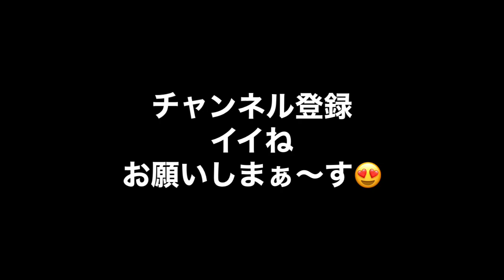「ＳＵＰＥＲ ＲＩＣＨ」衛😍江口のりこが、優🥳赤楚衛ニを選んだ訳😱選択愛👩‍❤️‍💋‍👨おもしろ雑談Ｋ大いに語る🤪